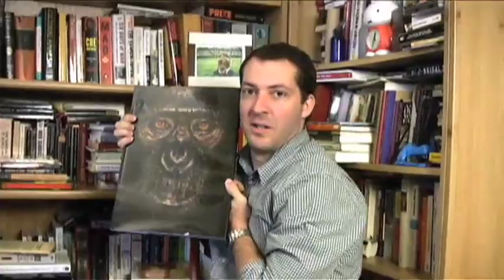Monkey business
From an early short story to a close encounter on his honeymoon, Ken Wheaton is unashamedly attached to monkeys.